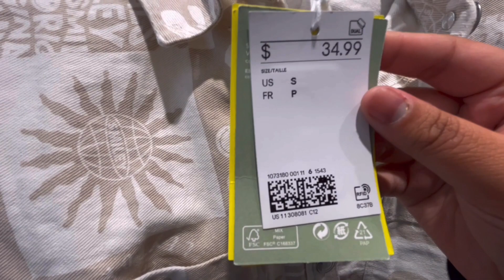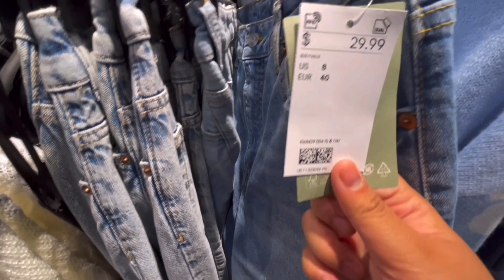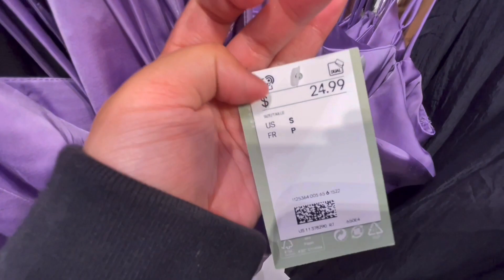H&M LATEST FALL COLLECTION 💕 NEW IN STOCK SHOP WITH ME